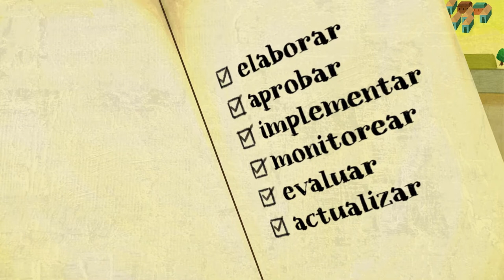Ley Marco sobre Cambio Climático y su Reglamento - Gobiernos locales y regionales